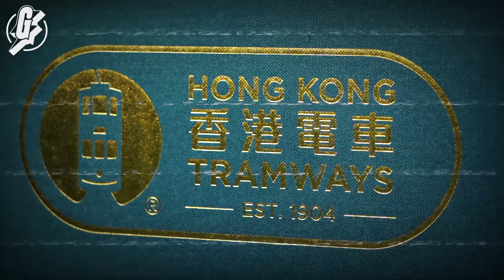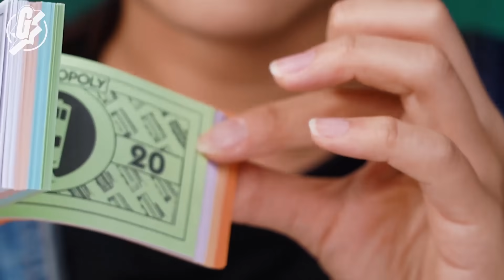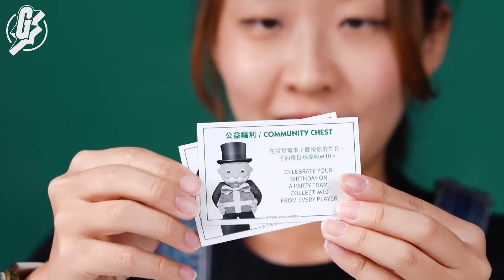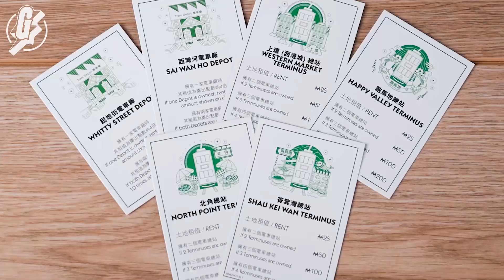開箱$380限量版電車大富翁 4款金色特別電車棋子超細緻 充滿電車元素誠意十足 GadgetGuy─果籽 香港 Apple Daily─原刊日期：20210611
｜叮叮迷注意｜限量版電車大富翁開箱 4款金色特別電車棋子超細緻
不經不覺電車已服務了香港117年，今年推出一副限量版大富翁，於6月11日正式公開發售，售價$380。雖則遊戲玩法與普通大富翁相似，不過各項細節也加入了電車元素，例如精緻的電車棋子、港島電車站棋盤及電車活動的機會及公益福利卡等等。

開盒可見當中有三份紙本，分別是中英文版本的遊戲說明書，而且附送了香港電車的路線圖。基本上棋盤的設定與普通大富翁一樣，只是在各個細節中加入了電車的元素，較為特別的是附送了一個深綠色的絨布小袋子，讓玩家存放棋子方便收拾。